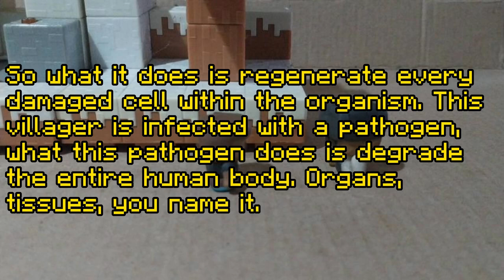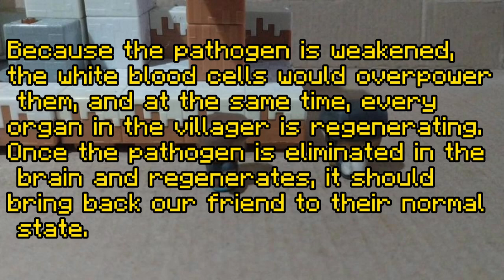a scene where the smart guy bombards another guy with nerdy stuff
Don't you just hate that whenever you're in the middle of doing main protagonist stuff your nerd sidekick starts explaining to you how quantum physics works? me too guys

music
calm4.ogg
wet hands (from minecraft)